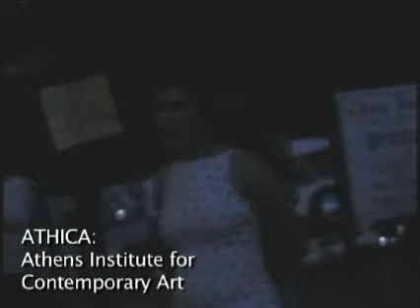ATHICA - America on the Brink: Incendiary Musical Ritual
Incendiary Musical Ritual led by Davey Wrathgabar of the Visitations, from the exhibit America on the Brink.

Presented at ATHICA - Athens Institute for Contemporary Art, Athens, GA, September 9, 2006.